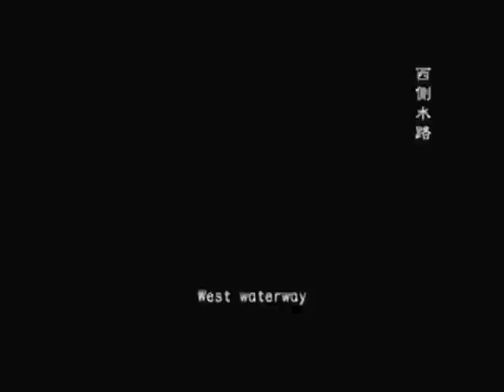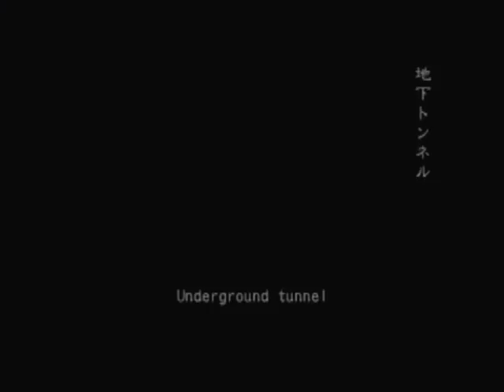Biohazard Outbreak Online 決意 Decisions VH (Part 2, George)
Part 2 is split into 2 videos that happen at the same time.

This part is my side, I do the second floor basement with Cindy.